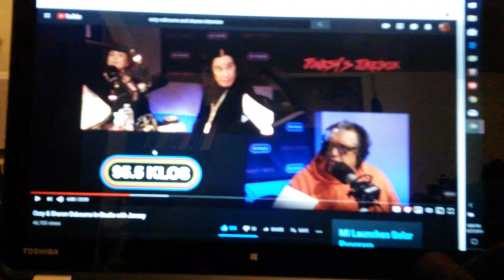Lee Kerslake, Randy Rhoads,Sharon Osbourne, Theft, Robbery. On my mind.......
Let me know what you guys think about all this.  She talks in that interview how TERRIBLE it CRUSHED HER to find out her father was a thief, WTFEVER